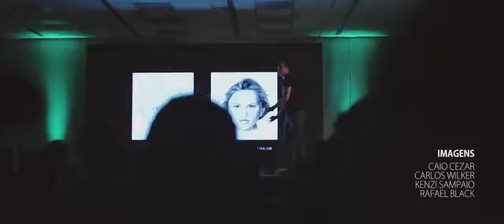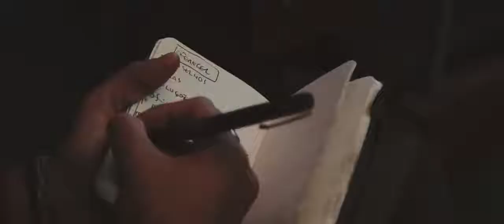Make Movie 2017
Congreso internacional en Brasil "Make Movie 2017" donde participé como ponente compartiendo escenario con grandes profesionales del mundo de la imagen.